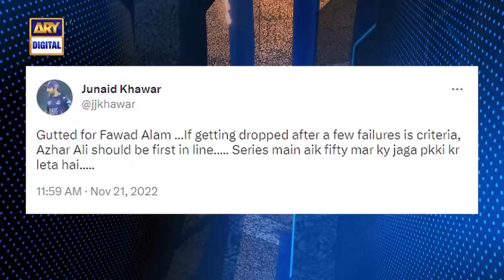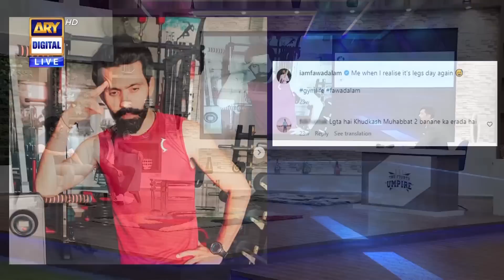The Fourth Umpire | Fawad Alam | Bazid Khan | Fahad Mustafa | 22nd Feb 2023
Enjoy PSL With ‘The Fourth Umpire Show’

‘The Fourth Umpire Show’ is a fun-packed talk + game show that will be hosted by Superstar Fahad Mustafa. As PSL Season 8 is about to begin on the 13th of February, this show will go live, daily till the 19th of March throughout PSL.

A cricket expert, celebrity guests, and a bunch of stock characters will be part of this show that will entertain the TV audience.

Cricket facts, interesting gossip, chitchat with guests, and entertaining segments will make this show a must-watch for everyone!

Cricket Expert:
Azhar Ali
Former Pakistani international cricketer and skipper, Azhar Ali will be sharing his expert opinion on PSL matches while having light moments with the host Fahad Mustafa.

Timing : Daily at 10:00 PM, throughout PSL, only on ARY Digital.